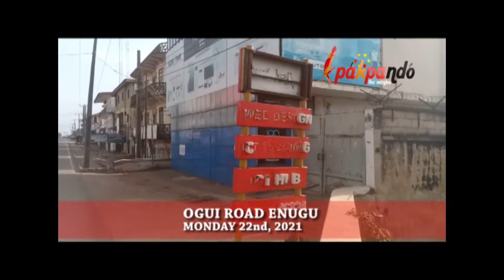Banks, Markets, Fuels Stations, Others Still Obey Sit-at-home Order In Southeast Nigeria By IPOB